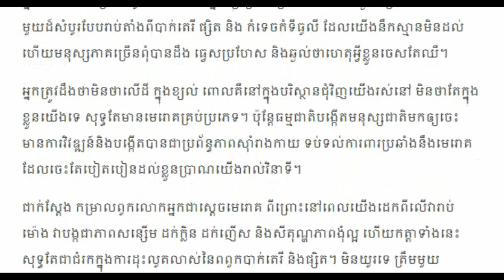សុគន្ធកញ្ញាផ្តល់ស្នាមញញឹមដល់ខ្លួនឯងឱ្យច្រើនៗវិញម្តង...Khmer hot News Today,Share World